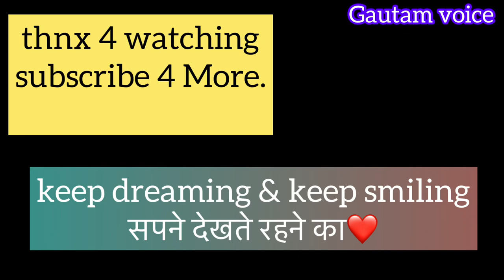Pinjra khubsurti ka behind the scenes | Colors | Pinjra Making | Serial Behind The scenes |shooting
and u gyuz also Catch me on other social media Platforms like insta nd Fb link is here👇🏻👇🏻👇🏻